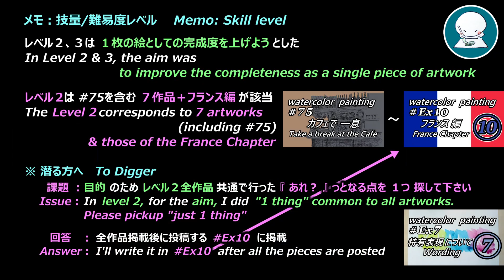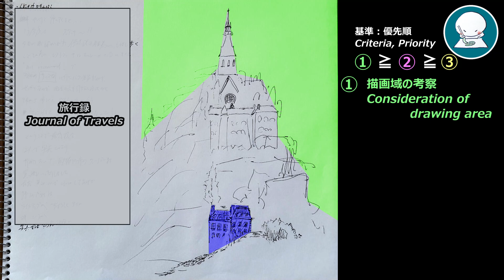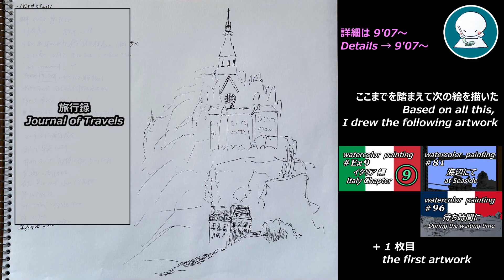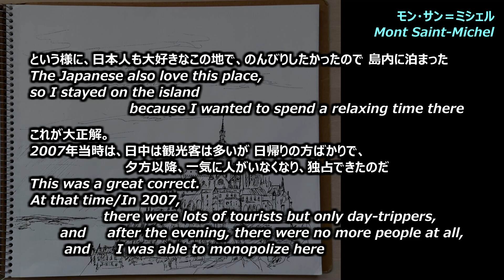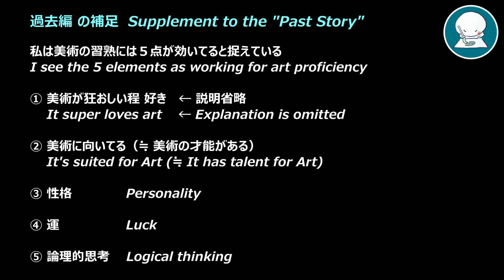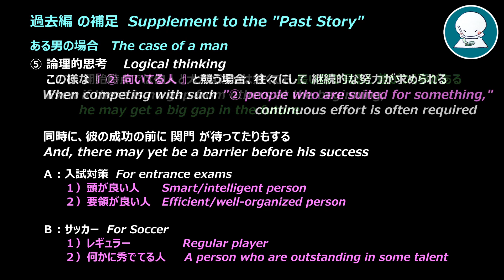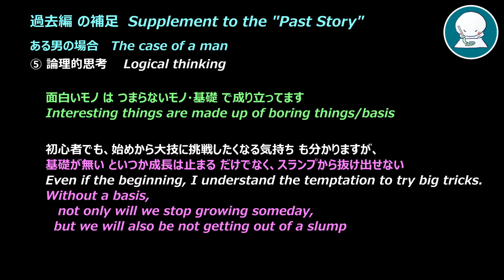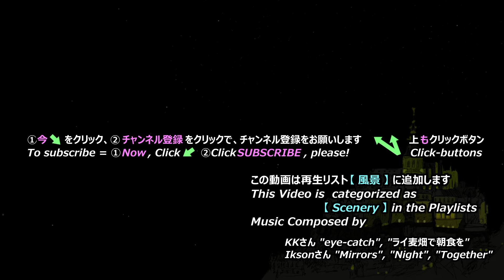【watercolor Lv. 2】モン・サン＝ミシェル Mont Saint-Michel / 過去編 の補足 Supplement to the "Past Story"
Feb/16/2007. I thoroughly enjoyed my stay in Mont Saint-Michel.
2007年2月16日。モン・サン＝ミシェルの滞在を楽しんだ
When this sketch was done, I felt I had grown from Level 1
このスケッチができた時、レベル１からの成長を感じた

Maruman Sketchbook, Croquie, Cream Cotton Paper(212mmx242mm) of "Maruman Corporation" in Japan.
マルマン社スケッチブック クロッキー帳 白クロッキー紙(212mmx242mm)

"Uniball Signo 0.38mm", of "Mitsubishi Pencil Company Limited" in Japan
三菱鉛筆株式会社『ユニボールシグノ　0.38mm』

This artwork is a "drawing" with a ballpoint pen, but the thumbnail writes as "watercolor painting".
That is because it is a video for improving watercolor techniques
ペンによるデッサンだが、サムネイルが『水彩画』なのは、
水彩画の技量向上のための動画だからです

【index 目次】
0:00 Opening　オープニング
0:16 Contents　目次
0:24 Note　めも
0:31 About this area　このエリアについて
1:34 Artwork Review　作品レビュー
2:10 No.1 Mudflat　その① 干潟
3:11 No.1 Review　①レビュー
3:40 No.2 Mont Saint-Michel　その② モン・サン＝ミシェル
4:39 No.2 Review　②レビュー
5:05 Evening　その③ 夕暮れ
6:04 No.3 Review　③レビュー
7:34 Animation　アニメーション
9:07 Supplement to the "Past Story"　過去編 の補足
14:19 Information　チャンネル案内

【BGM】
I'm using copyright-free musics from Site: DOVA-SYNDROME
music
"eye-catch", "Breakfast in the Rye field" by KK

"Mirrors", "Night", "Together"

楽曲
"eye-catch", "ライ麦畑で朝食を"     by KKさん

"Mirrors", "Night", "Together"

モン・サン＝ミシェル